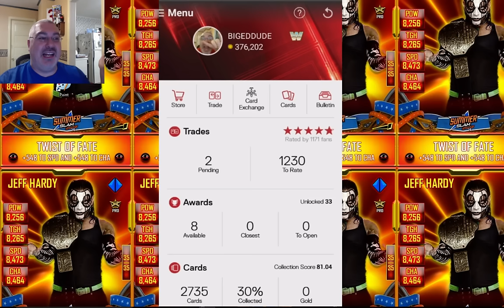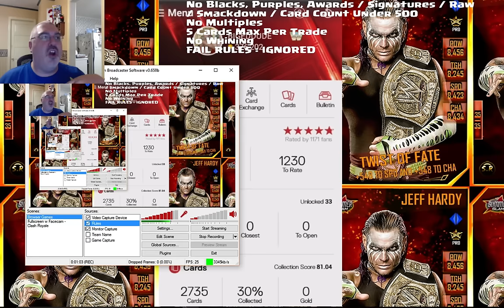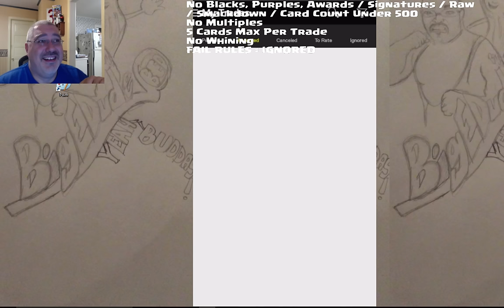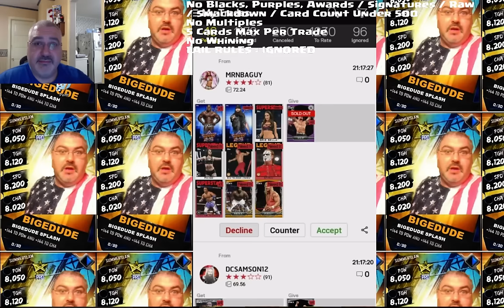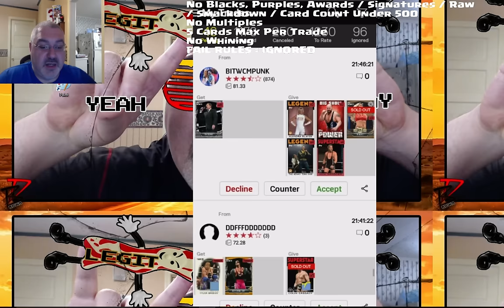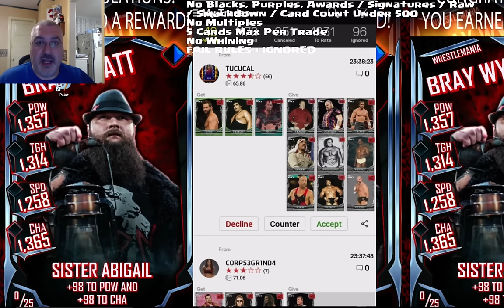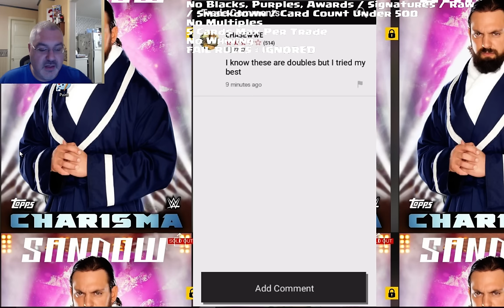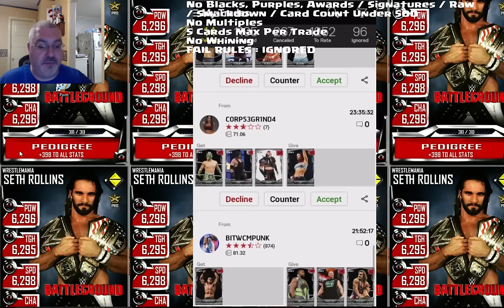LAST GIVEAWAY EPISODE... For Now!! WWE Slam #29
I will stop giving away cards SOON! Follow the Rules at the Top of the Video, or get all your trades ignored!!

FAN MAIL:
bigedude
Yorkville,NY,13495